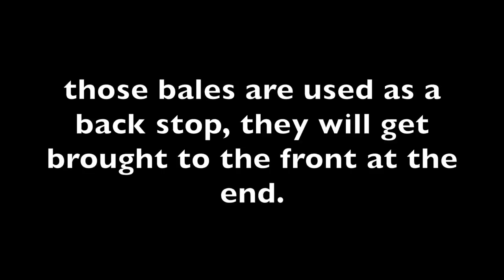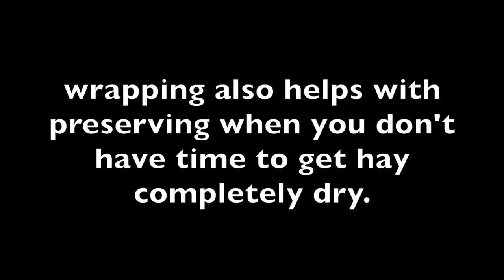IT TOOK US NINE DAYS TO MAKE DRY HAY! 😳 | Third Cut Hay 2020: Vlog 336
After 9 long days of refreshing the weather app, and changing plans over and over again...
We finally got our hay baled and wrapped!!

Wow...
what a process.
Thank you for following along!!!

*NEW*⬇️⬇️
Mail:
N0M 1X0